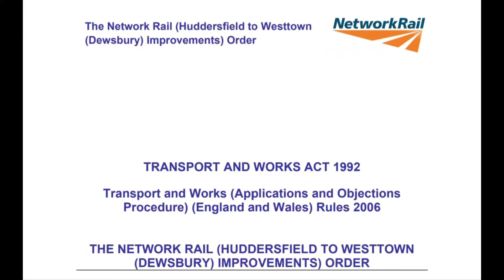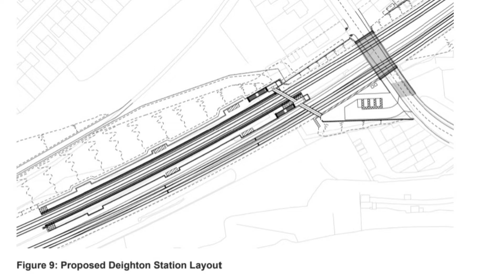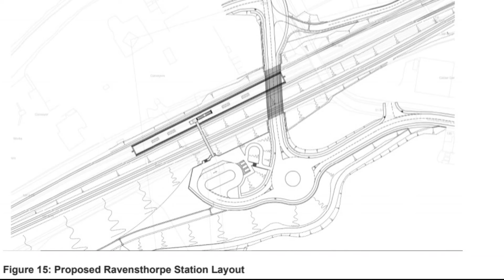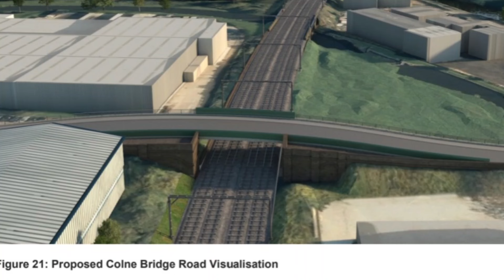How Huddersfield to Dewsbury line will look after huge revamp 👷‍♂️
With major work now underway on the railway improvements between Huddersfield and (Westtown) Dewsbury, here's a look back at the plan Network Rail submitted for the works, including a series of artist's impressions or visualisations contained on a public document. The works, part of the Transpennine Route Upgrade, will pave the way for trains to travel at 100mph more frequently and for electrification. There will be remodelling at Huddersfield Station, Deighton, the addition of new track and a curve at Heaton Lodge Junction, changes at Mirfield, Ravensthorpe and Thornhill Lees, as well as the revamp of many bridges.